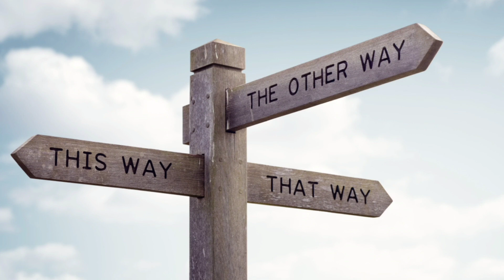My life_徳永英明